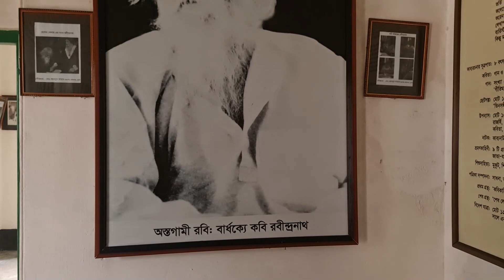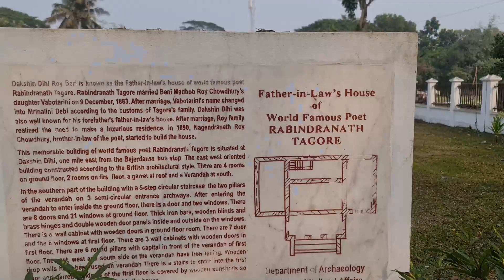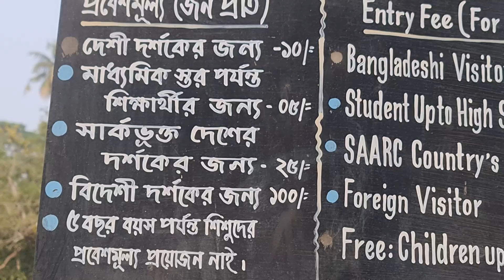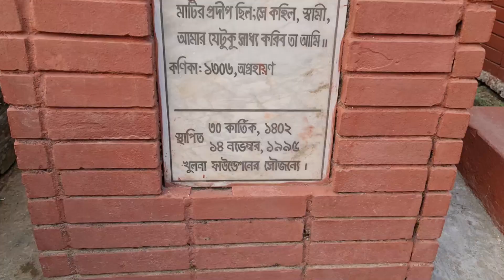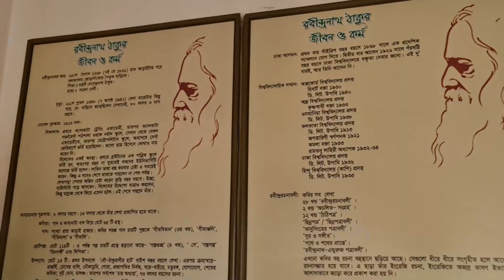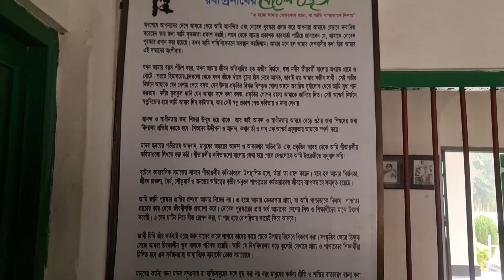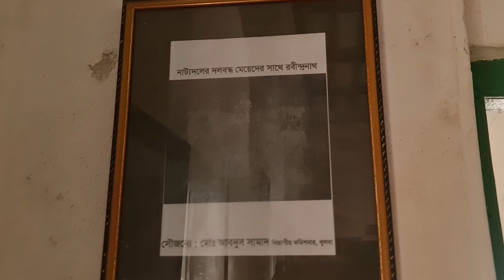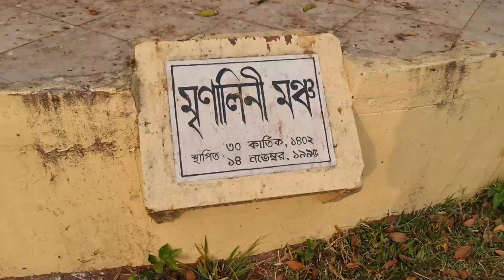Rabindra Complex ll বিশ্বকবি রবীন্দ্রনাথ এর শ্বশুড়বাড়ি ll Phultala, Khulna ll Jeffarson Biswas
Hey guys...
welcome to another vlog
hope do you like it.